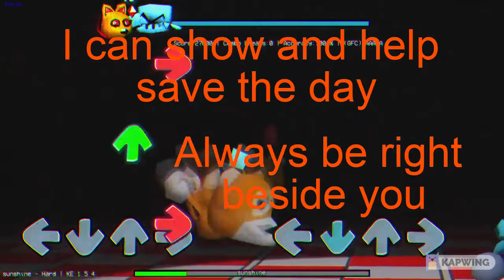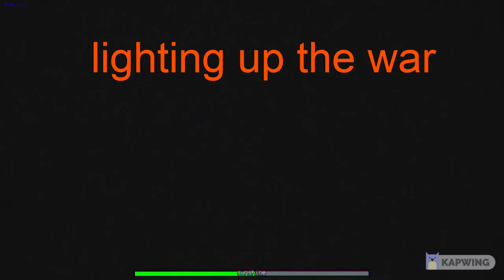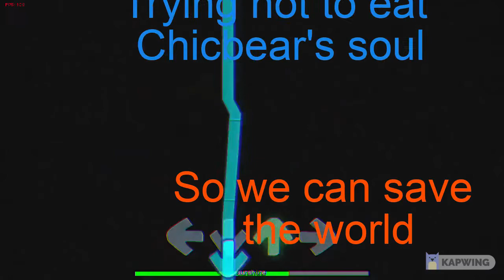Sunshine - Lyrics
When all hope was lost and BF was thought to be a victims of Lord X's, a doll that looks like Tails stepped in, he says he was gonna take BF somewhere, BF agrees on this.

Color Code:

Orange = Tails Doll

Cyan = BF